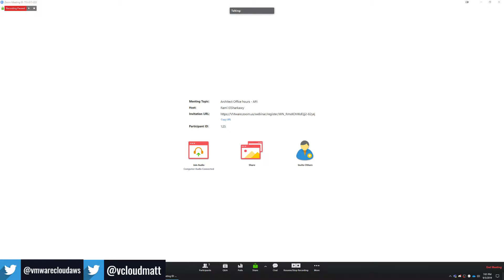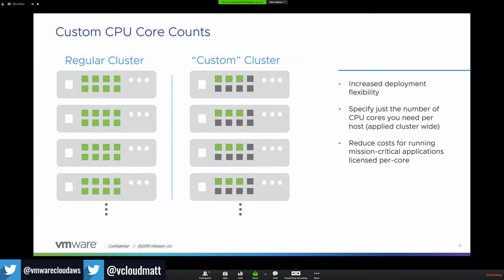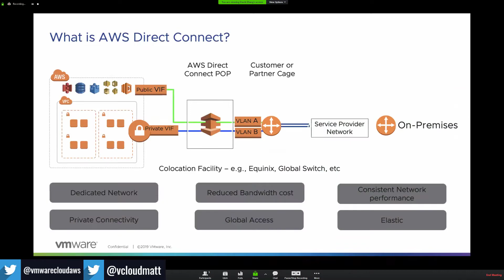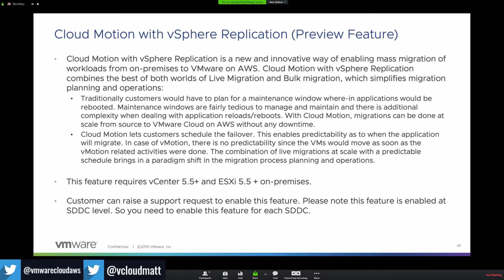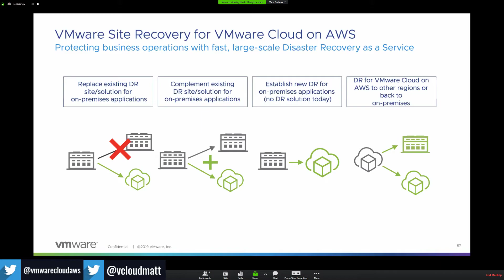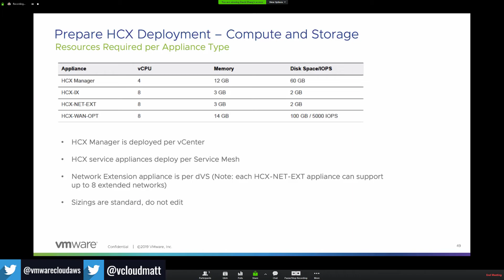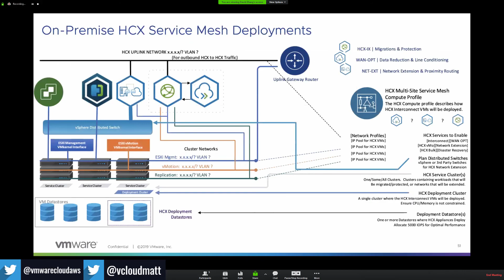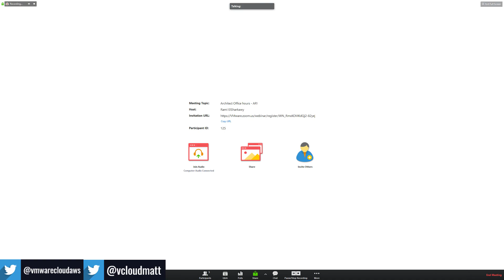Customer Success Office Hours Sept. 5, 2019 - APJ (Onboarding)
Clement Leung, Aj Singh, and David Zhang take us through onboarding on to VMware Cloud on AWS. This is an excellent overview of what you need to know prior to signing up for the service.